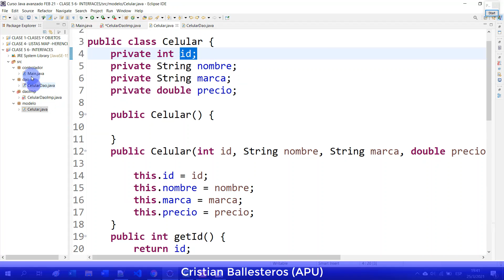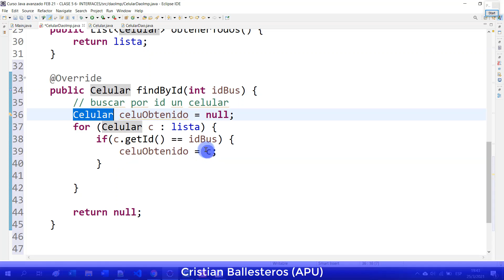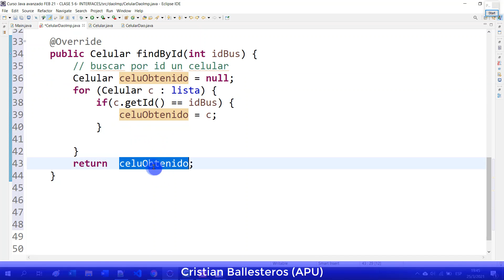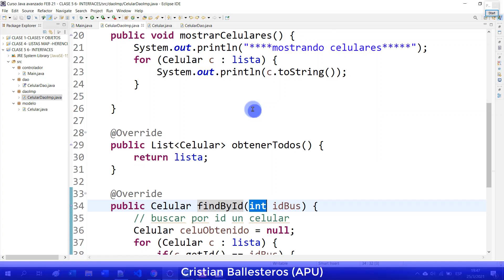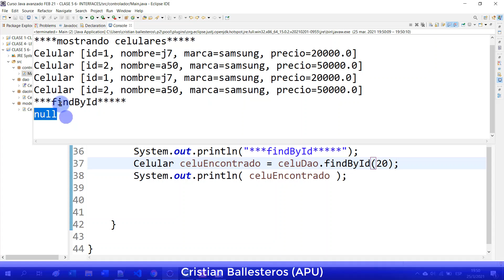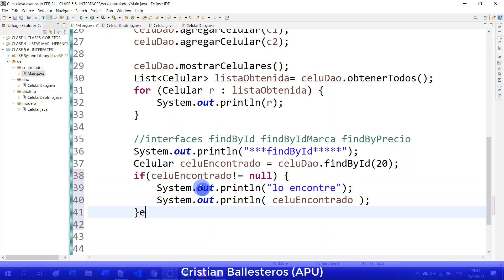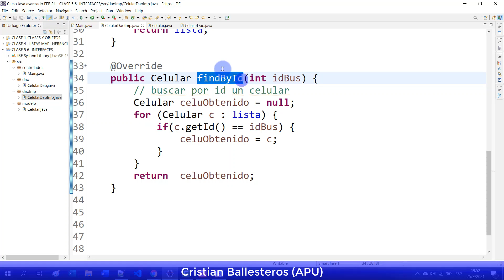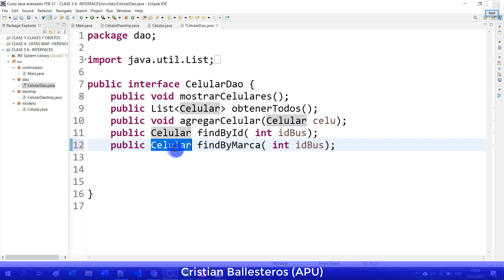Interfaces métodos findById findByIdMarca trabajando con una lista de objetos PARTE 2/3